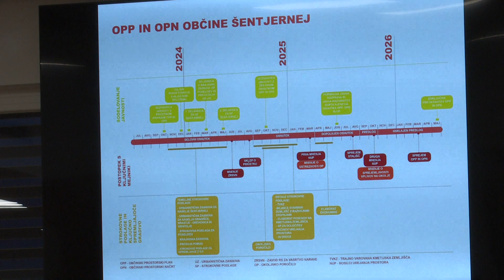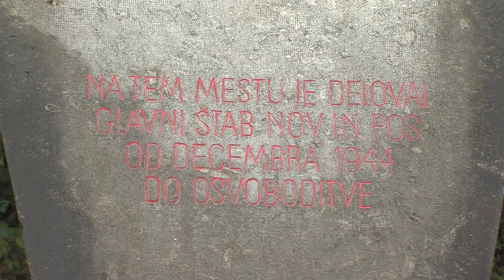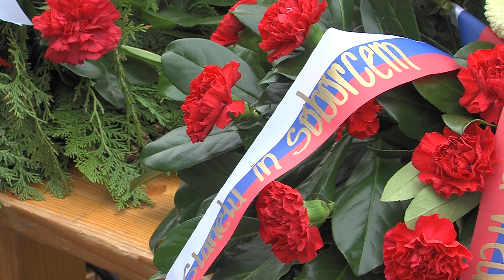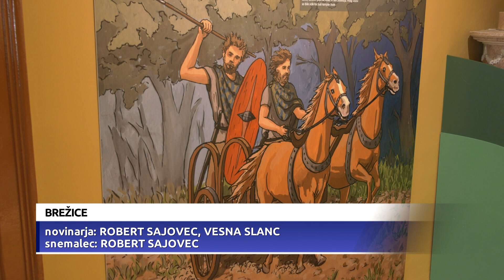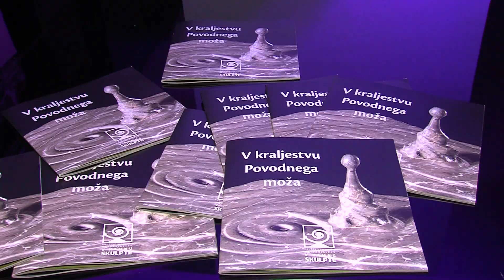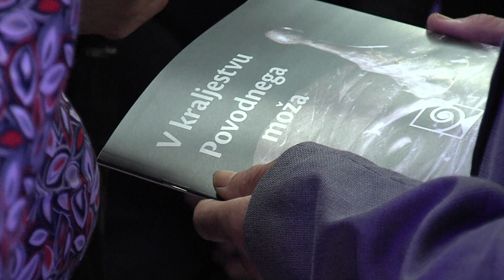Novice, 8. november 2023